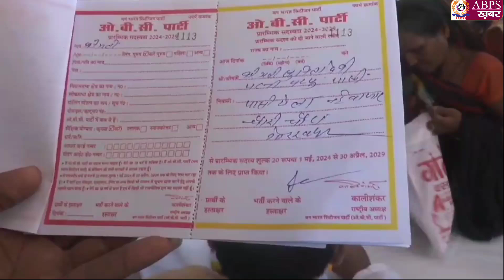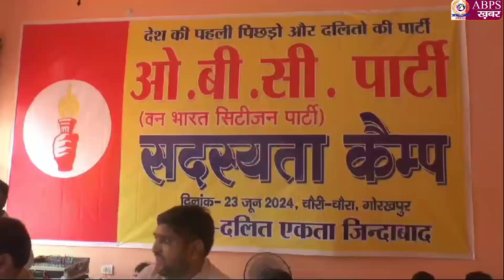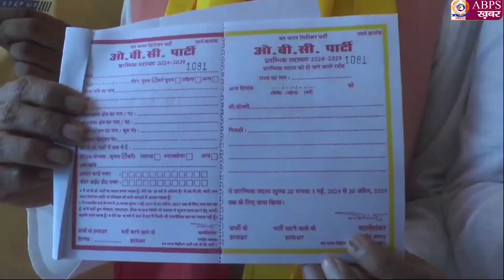चौरी चौरा विधानसभा में चलाया गया सदस्यता अभियान -काली शंकर यादव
403 विधानसभाओ में ओबीसी पार्टी की सदस्यता अभियान-काली शंकर यादव

आज चौरी चौरा के दिव्या मैरिज हाउस में पिछड़ों दलितों की देश की पहली पार्टी ओबीसी पार्टी का सदस्यता कैंप लगाया गया जहां चौरी चौरा जन क्रांति के शहीदों के परिजन सहित 506 लोग ओबीसी पार्टी के सदस्य बने.

कार्यक्रम की अध्यक्षता ओबीसी पार्टी के राष्ट्रीय अध्यक्ष काली शंकर यदुवंशी ने किया तथा संचालन राष्ट्रीय महासचिव डॉक्टर संजय जयसवाल ने किया कार्यक्रम के संयोजक डॉक्टर जितेंद्र कुमार शर्मा ने सभी का आभार व्यक्त किया.

सदस्यता कैंप की अध्यक्षता करते हुए ओबीसी पार्टी के राष्ट्रीय अध्यक्ष काली शंकर यदुवंशी ने कहा कि दलितों पिछड़ों के अधिकार के लिए 2027 उत्तर प्रदेश में ओबीसी पार्टी की सरकार बनाकर आबादी के अनुसार भागीदारी देने का काम करेंगे.

कार्यक्रम को संबोधित करते हुए राष्ट्रीय महासचिव डॉक्टर संजय जायसवाल ने कहा कि ओबीसी पार्टी की सरकार बनेगी तो आबादी के अनुसार पिछड़े और दलित समाज को भागीदारी देने का पुरजोर काम होगा.